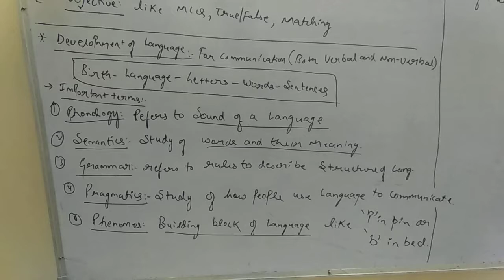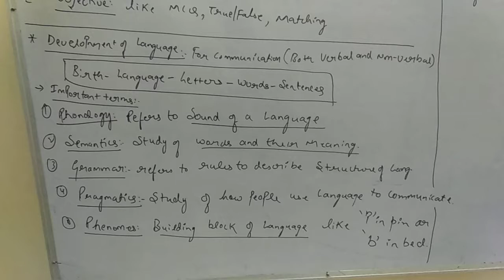CLASS-24 CONTINUOUS AND COMPREHENSIVE EVALUATION (CCE), DEVELOPMENT OF LANGUAGE AND NATIVIST THEORY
FOR CTET AND TET...